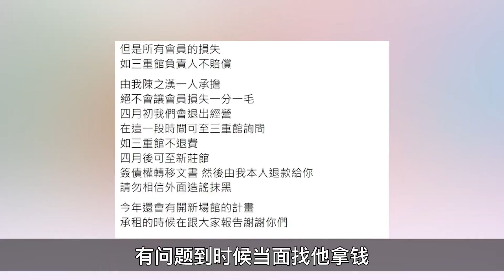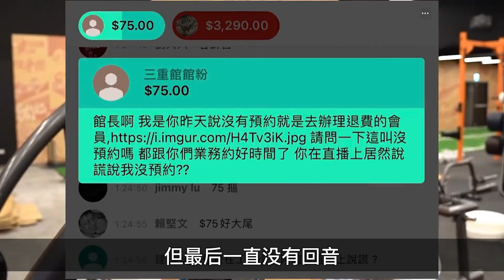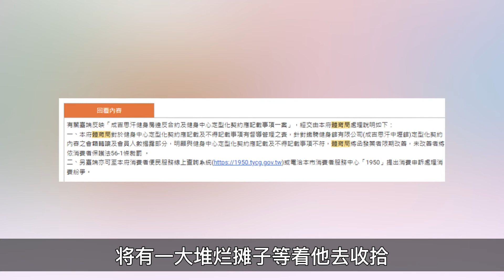館長陳之漢再爆大醜聞！？來龍去脈是什麼？深扒館長商業帝國，這些年賺的錢你想像不到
推薦影片：
時隔6年，阿沁揭F.I.R飛兒樂團解散真相！直言至今懷恨詹雯婷，內幕曝光太驚人
劉真去世兩周年，辛龍痛哭仍走不出喪妻痛，首闢謠拋棄女兒移居國外娶嬌妻，這些年的謠言太可恨
具俊曄自帶一箱面膜飛奔大S家，共度良宵一天一夜，大S媽見到男方驚呼太帥態度已轉變，汪小菲酸到爆，直播諷刺：男人不能光靠嘴巴
沒有吳佩慈漂亮，沒有阿雅聰明，為何閨蜜團中大S是老大？難怪她不顧媽媽反對也要嫁具俊曄
汪小菲又大敗！張穎穎深夜發文分手，大S現身酒店送便當超甜，孩子已認具俊曄當爸爸